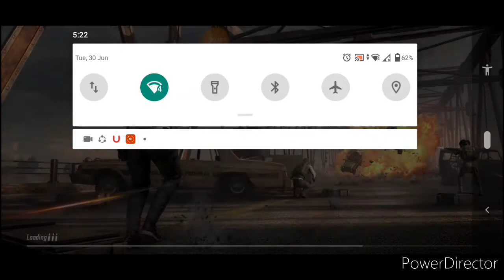😀🤣🤣🤣Full Masti Gameplay Pls Watch Now Video Dekhane wale chij hai 🤣🤣🤣🤣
Watch My Gameplay Of PUBG MOBILE LITE YOU WILL ENJOY

} Royal Gaming YT {

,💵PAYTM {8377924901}